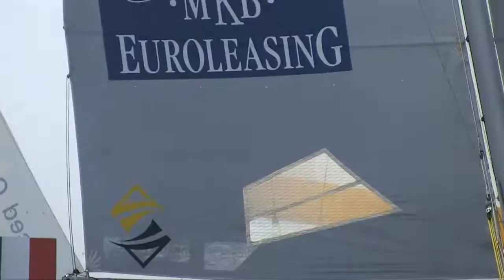La Clip della 66a Centomiglia del Garda